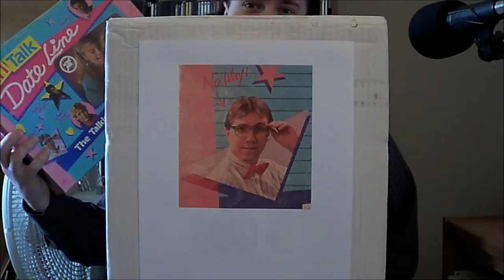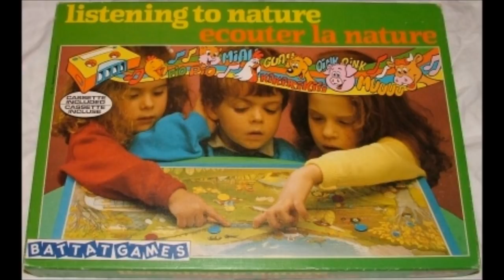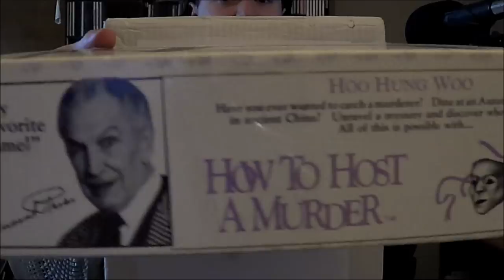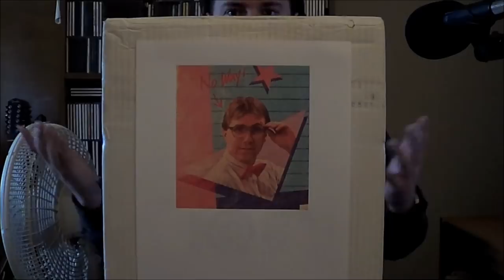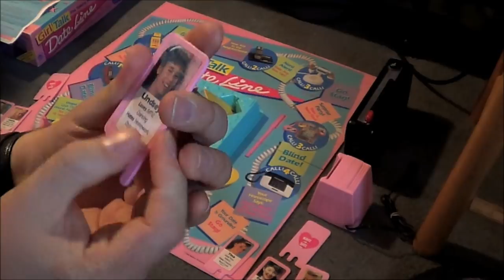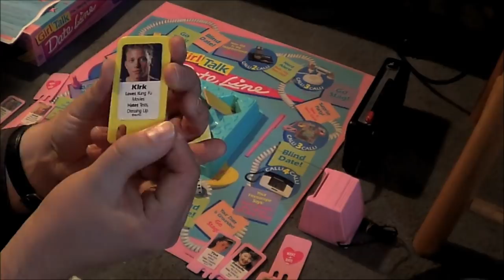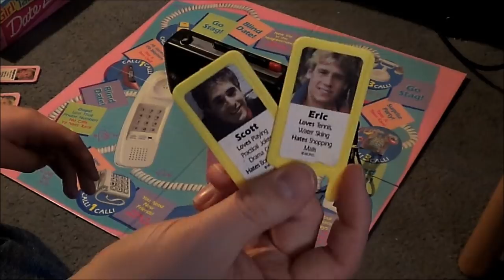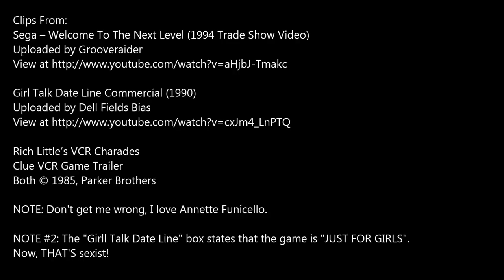Oddity Archive: Episode 72 - Audiocassette-based Board Games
Because, you know, the videocassette-based board games went so well...

NOTE: Apologies for the video glitch at 8:50.  We were unable to iron it out.